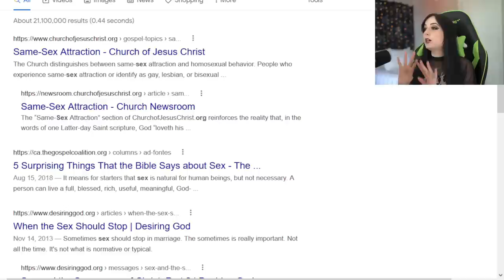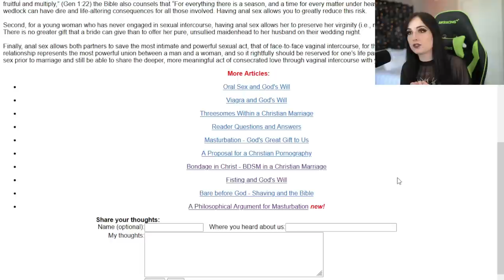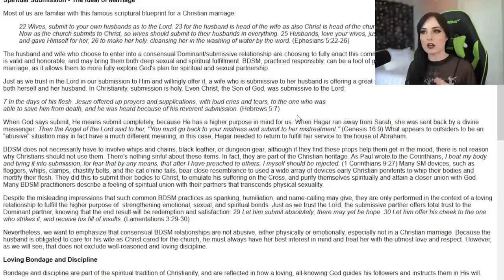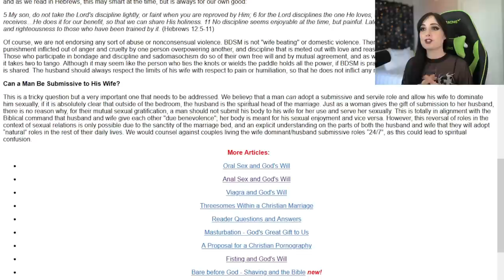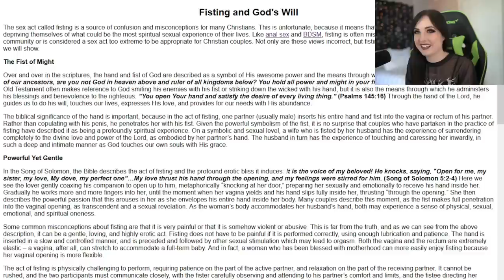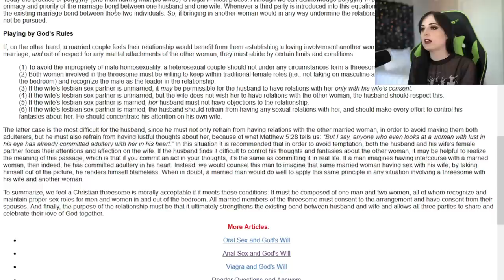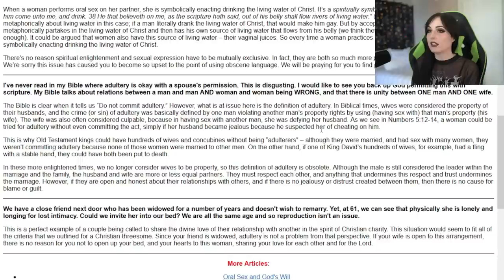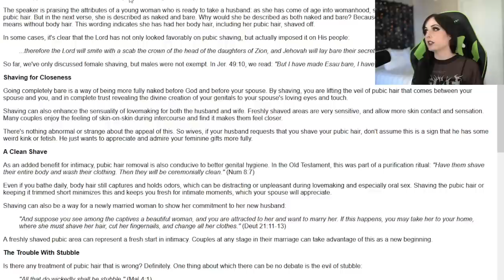I Found The Weirdest Website On the Internet: Bondage In Christ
▼▼▼ VIDEO INFORMATION ▼▼▼

I honestly don't even know how to explain this one. Today, we're exploring a hidden gem of the internet: sexinchrist dot com. Will we finally learn if pegging is allowed in a good Christian marriage? Are threesomes godly? WHY haven't Girl Defined and other Christian influencers told us about the holiness of anal?! And of course... are bondage and BDSM permitted by scripture, or not? Is it just for male head of the household, or are female dominants allowed? You might be surprised by some of the answers we discover!

▼▼▼ EVERYTHING ELSE ▼▼▼

Credits/Attribution (Music):
Artist:
Restful Earth - Relaxing Music

Evie M.